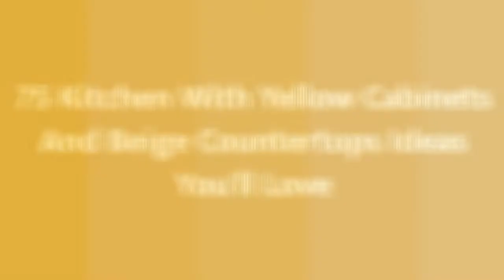75 Kitchen With Yellow Cabinets And Beige Countertops Design Ideas You'll Love ☆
0:00:00 - Intro
0:00:12 - Kitchen With Yellow Cabinets And Beige Countertops Design Ideas You'll Love: Inspirations 1 to 25
0:02:56 - Kitchen With Yellow Cabinets And Beige Countertops Design Ideas You'll Love: Inspirations 26 to 50
0:05:53 - Kitchen With Yellow Cabinets And Beige Countertops Design Ideas You'll Love: Inspirations 51 to 75